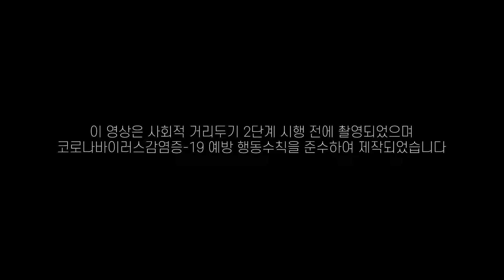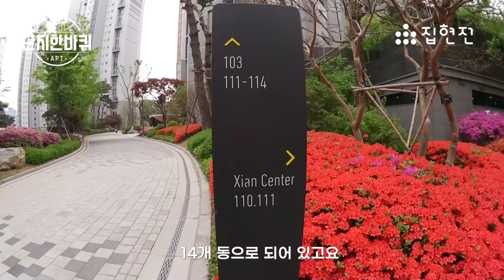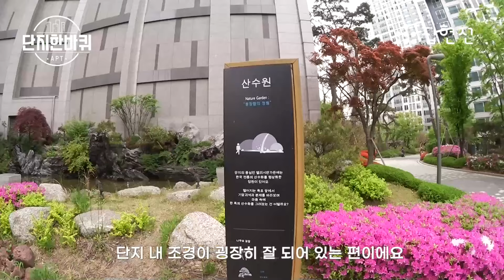단지한바퀴 | 🔥중구에서 가장 HOT한 단지🔥 | 서울역센트럴자이🏢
▶부톡 바로가기

시간과 돈을 아끼는 부동산 정보, 부톡TV🏡

가고싶은 아파트의 입지가 궁금하다면?
발 아프게 돌아다니지 말고 집에서 편하게 유튜브로 둘러보자!
아파트 단지의  다양한 입지 요소들을 완벽하게 해부해주는 단지한바퀴!

서울역🚄까지 걸어갈 수 있는 아파트,
무려 이름에 서울역이 들어가는 서울역센트럴자이
🚗교통뿐만 아니라 🌳조경도 좋고 시설도 좋다던데?
서울역에서 아파트까지 걸어가려면 얼마나 걸릴까? 🚶
단지한바퀴에서 걸어봤습니다. 함께 가시죠!

중구 서울역센트럴자이 편

당신에게 딱 맞는 집을 찾아주는 서비스, 부톡